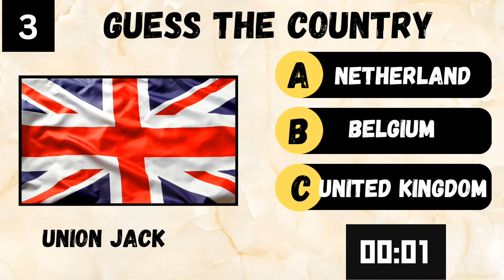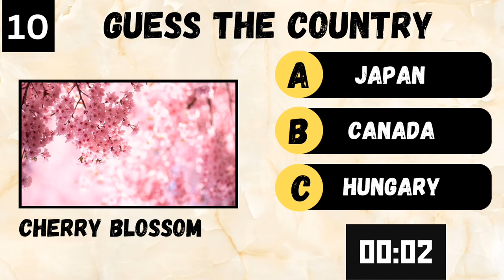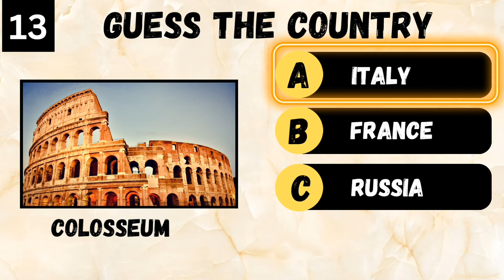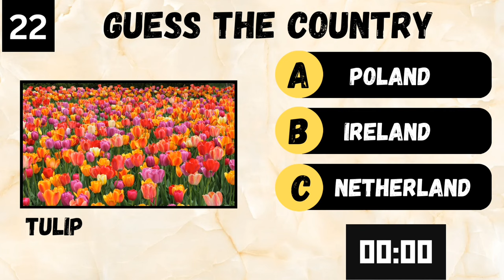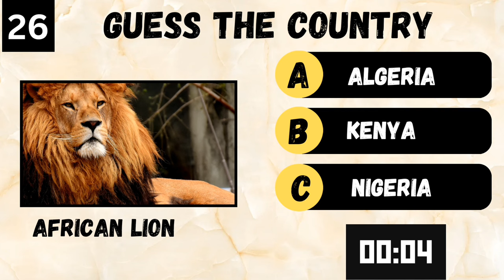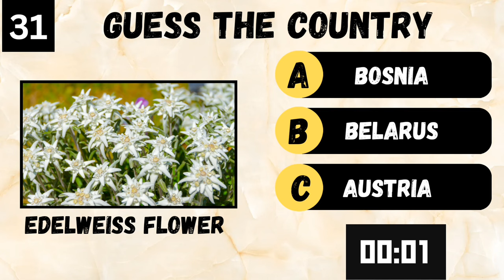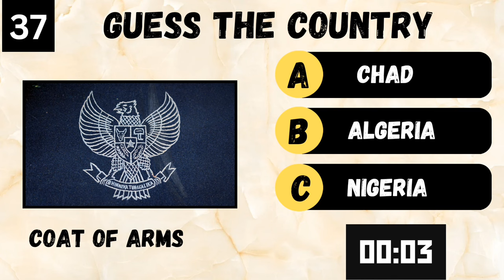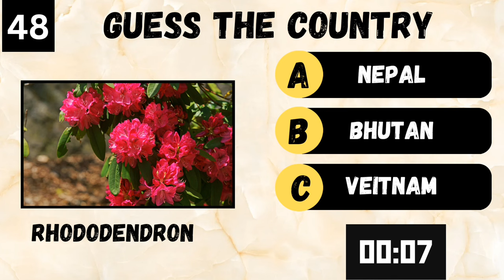Guess the country by their national symbols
Welcome to our exciting cultural journey around the world! In this video, we'll challenge your knowledge of international national symbols. From iconic flags to unique animals, emblems, and historical landmarks, you'll embark on a visual and educational guessing game.Explore the rich tapestry of global diversity as we present a series of images and descriptions of national symbols from various countries. Test your knowledge and see if you can correctly identify the countries associated with these symbols. You might be surprised by some lesser-known but fascinating national emblems!This video isn't just a quiz; it's an opportunity to learn about the cultures, histories, and natural wonders that make each country unique. Whether you're a geography enthusiast, a traveler, or simply someone curious about the world, this video will provide an entertaining and enlightening experience.Join us on this global adventure as we celebrate the symbols that define nations and connect people across borders. Get ready to challenge your perception and discover the beauty and meaning behind these national symbols.Don't forget to like, comment, and subscribe to our channel for more exciting content that explores the diversity of our planet. Let's dive into the fascinating world of national symbols and see how well you can guess the country behind the emblem!